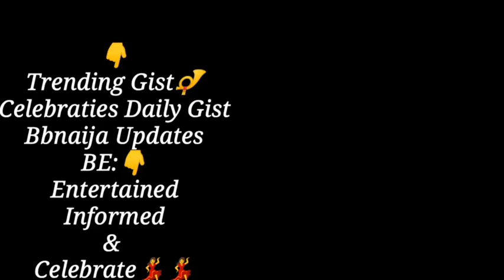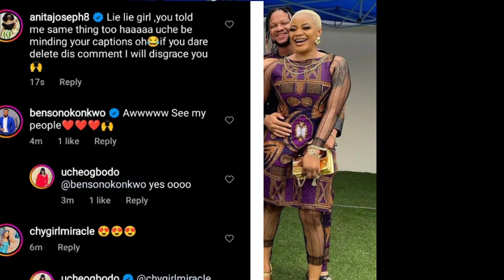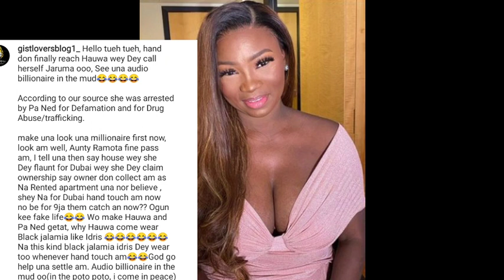Lie Lie Girl I will Disgrace U If U Delete This AnitaJoseph Drag Uche Obodo#Jaruma in Police Custody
celebraties Gist And News Updates Bbnaija Updates Live Vlog and many more